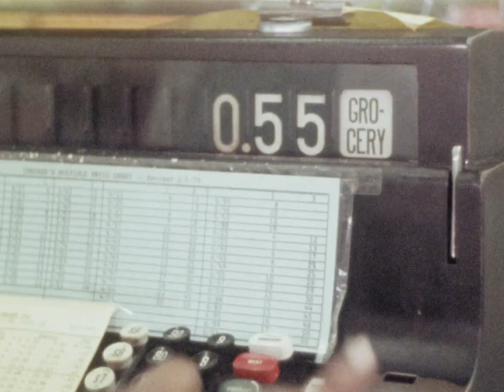[Cash Register]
Beautiful footage of a cashier at grocery store "ringing up" food items. This is before UPC barcode scanners.